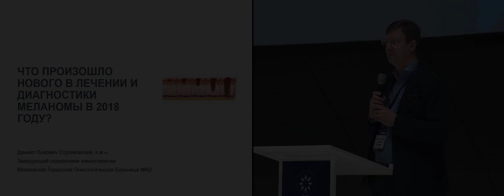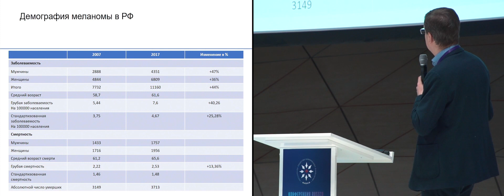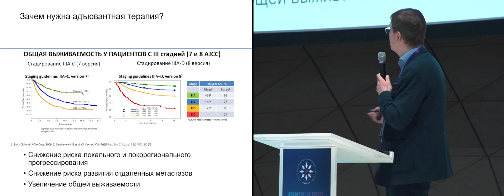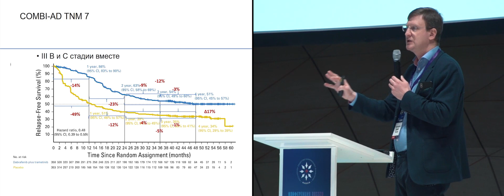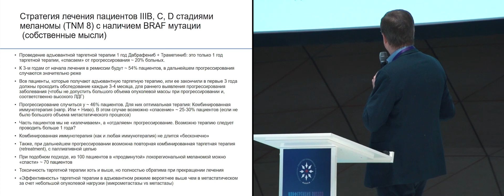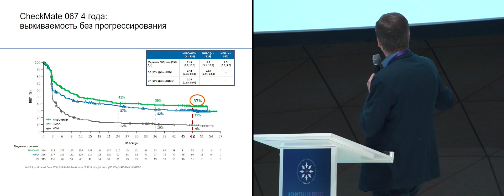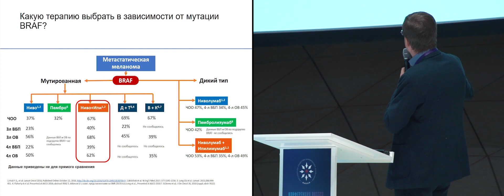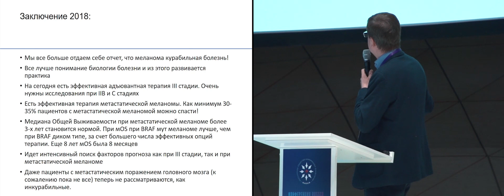Что произошло нового в диагностике и лечении меланомы в 2018?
к.м.н. Строяковский Даниил Львович, Москва
(Конференция RUSSCO «Меланома», 25 января 2019, Москва)